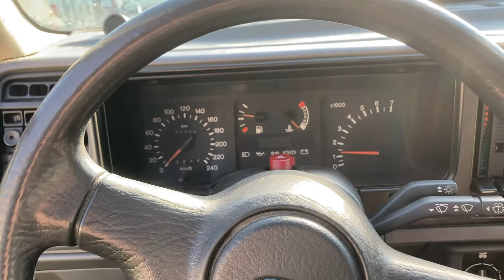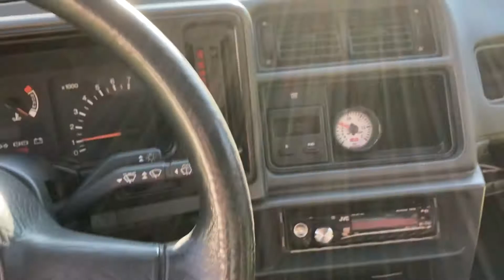GuitarMan - Ford Sierra 1.8 TD - 24.07.2022 po 8 miesiącach cz. 4